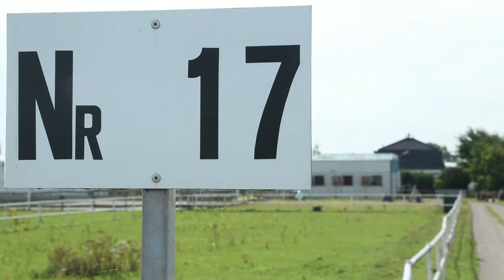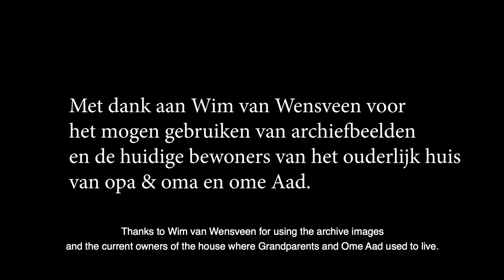Van wie is Arie van der Loos er één? Who is Arie van der Loos?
Een korte documentaire over Arie van der Loos die 90 jaar is geworden in januari 2017. In goede gezondheid fietst hij nog rond en werkt een ochtendje in de week op de bloemenveiling.

A short documentary about Arie van der Loos from poeldijk, NL. Still going strong with his age of 90 which he became january 2017. On his bike he drives around and even works one morning a week at the flower action in Honselersdijk, NL.